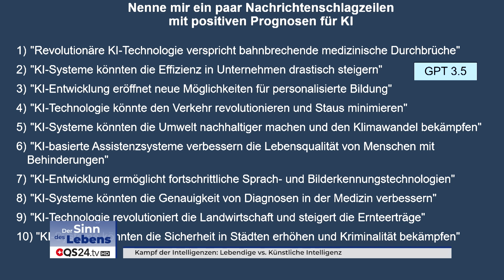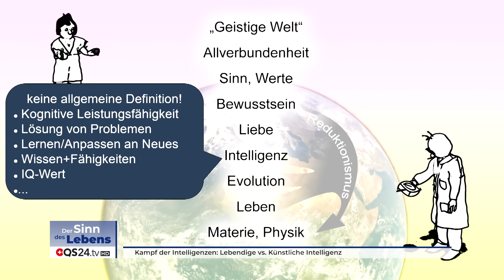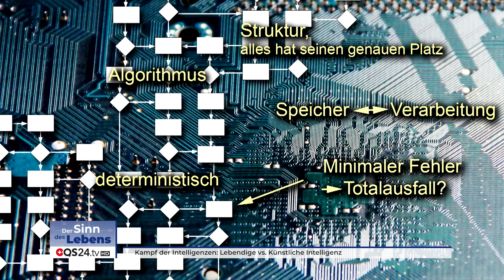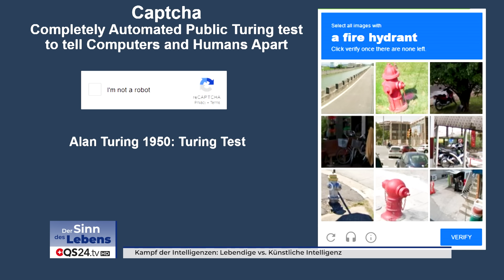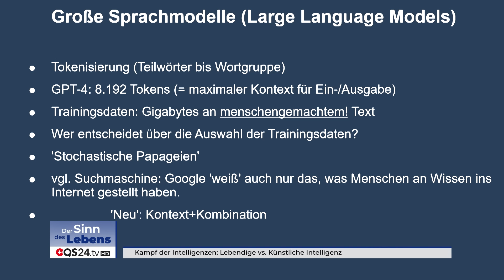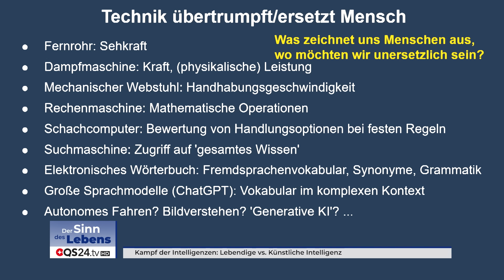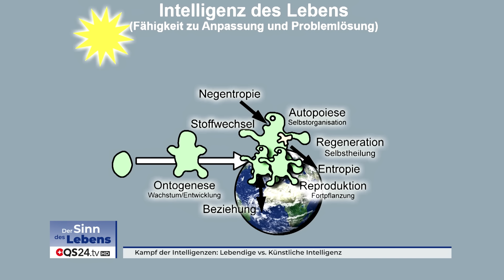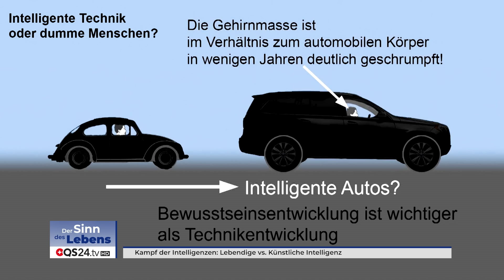Kampf der Intelligenzen: Lebendige vs. Künstliche Intelligenz | Sinn des Lebens | QS24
Lebendige Intelligenz vs. Künstliche Intelligenz: Die Definition des wahren Verstandes
Was bedeutet Intelligenz wirklich? In einer Welt ohne feste Definition streben alle danach, mehr davon zu haben. Doch wird sie nun sogar technologischen Geräten zugeschrieben - ein gezielter Hype?

Die Überlegenheit der Technik über den Menschen ist keine neue Geschichte. Vor mechanischen Webstühlen, Schachcomputern und allwissenden Suchmaschinen fürchtete sich niemand mehr. Ein Missverständnis des Materialismus: Das Gehirn als Computer zu sehen, bedeutet nicht zwangsläufig, dass ein Computer ein Gehirn sein kann. Ist diese Annahme korrekt?
Nehmen wir das Beispiel von Captchas oder Bilderkennung: Wie viele Hydranten, Fahrräder oder Autobusse muss ein Computer gesehen haben, um sie zu erkennen? Der Mensch funktioniert auf andere Art und Weise.

Künstliche Intelligenz (KI) beruht auf Statistiken zahlloser menschlicher Denkleistungen (Trainingsdaten). Sie sind im Wesentlichen "stochastische Papageien".
Große Sprachmodelle wie ChatGPT vereinen Wörterbuch, Kontext und Wahrscheinlichkeiten - zweifellos beeindruckend, jedoch auch gefährlich?
Wenn es zu 90 % funktioniert, wird es dann in 5 Jahren zu 100 % funktionieren? Ein großer, alter Irrtum.

Intelligente Technik? Die Wahrheit ist: Intelligent ist nur das Leben!
Was ist mit "KI-Ethik", technischem Versagen und ähnlichen Aspekten? Die Verantwortung bleibt letztlich beim Menschen.

▬ Zu Gast ▬▬▬▬▬▬▬▬▬▬▬▬▬▬▬▬▬
Prof. Dr. Eckhard Kruse, angewandte Informatik (Robotik)
Moderation: Alexander Glogg
Sendungsnummer: SdL_230809_S4_kruse

Prof. Dr. Eckhard Kruse, Heidelberg, DE